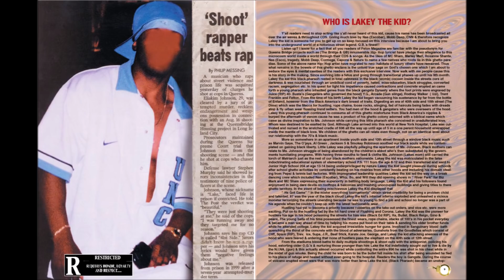MOBB TIES: Lakey The Kid